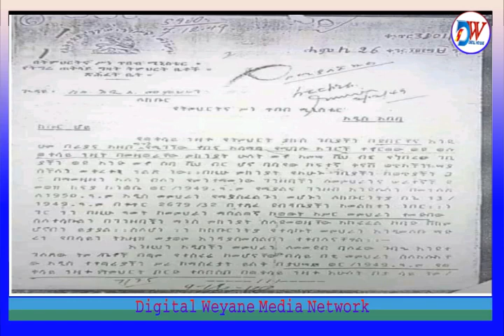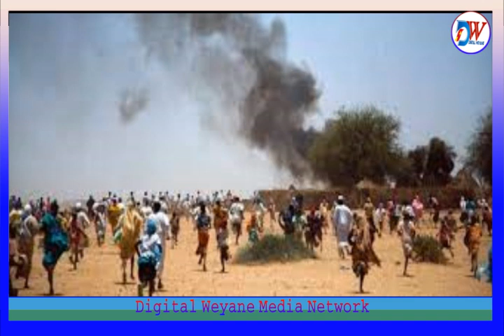ምዕራብን ደቡብን ትግራይ ዝገርም፤ ኣብ ሰሙን 2000 መኻይን ሰብኣዊ ሓገዝ፤ ፈተነ ቕትለት በዓል ስልጣን ፤ 168 ሰባት ሞይቶም።